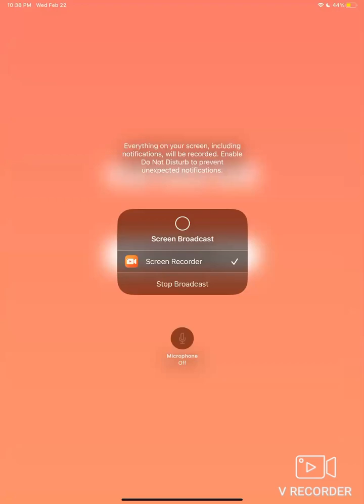Defeating the coconut crab, but if I die, the video ends